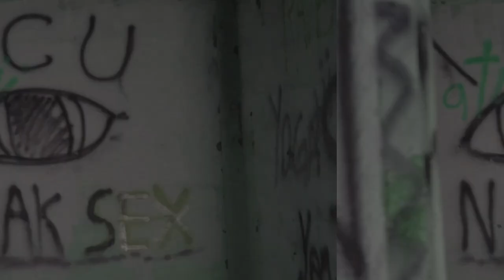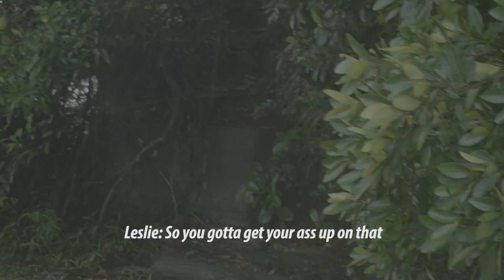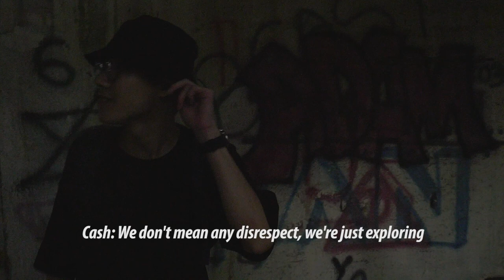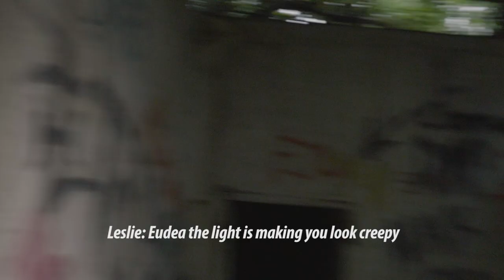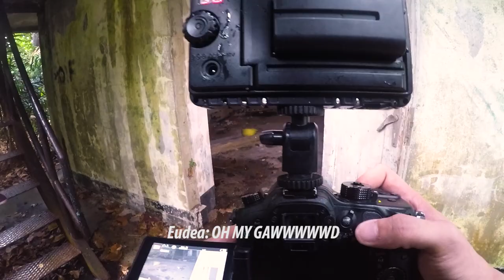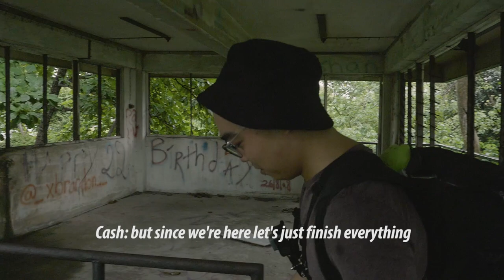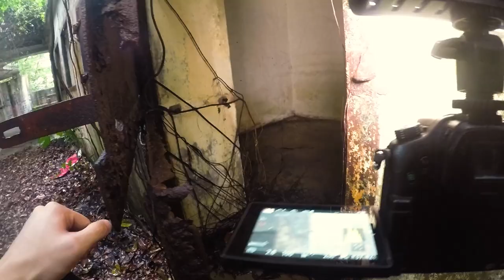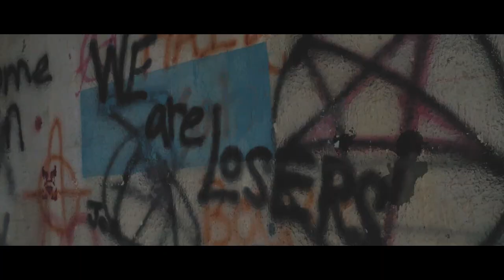EXPLORING GONE WRONG!! The Abandoned Labrador Park War Relics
Nope, not a click bait at all. I mean, it did go wrong, that's for sure... maybe not the way you would expect?